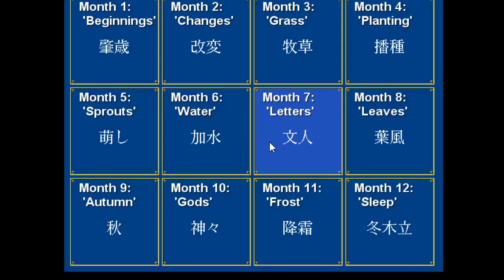Cute Knight [Cherry][Donna]: Sinfully Saintlike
Endings Achieved:
-Thug[Cherry]
-Stable Worker[Donna]